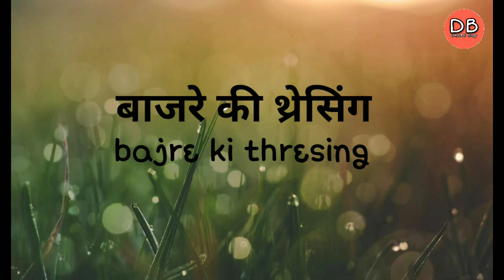Hamari mehnat Ka Phal | Bajre Ki threcing / rajasthani vlogger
Hello friends aaj me aap ko kisano dvara ki ja rahi mehnat or uske pchchhat us mehnat ke phal ko prapt karte hue ko dikhaunga .

Agar aap ko hamara yha video pasand aae to hamare is video ko like or share jarur kare.